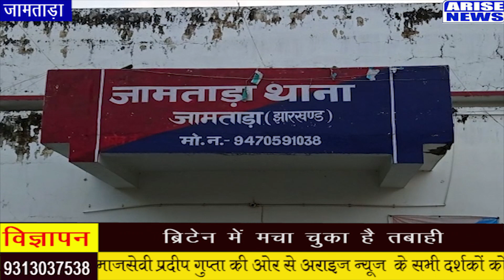जामताड़ा पुलिस ने चोरी का सामान खरीदने वाले 2शातिरों को धर दबोचा।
Arise News